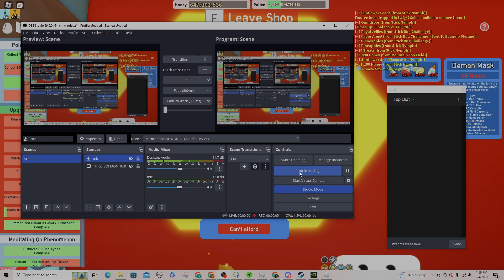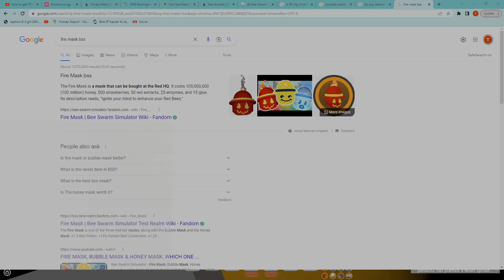Grinding for Demon Mask! (Ep1)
Basically just me grinding out BSS for fun!